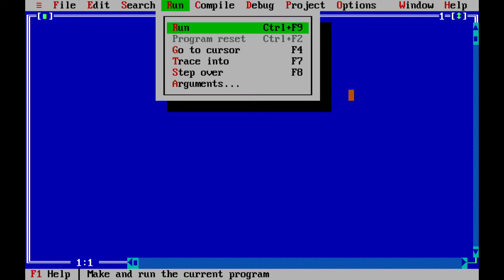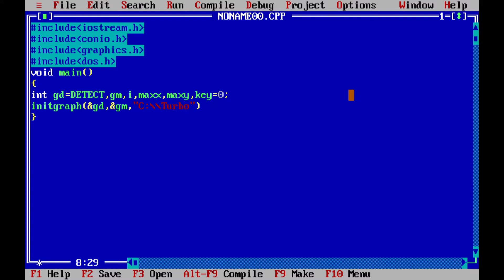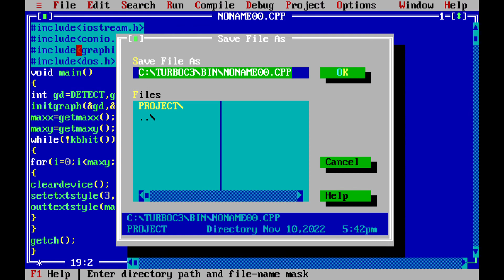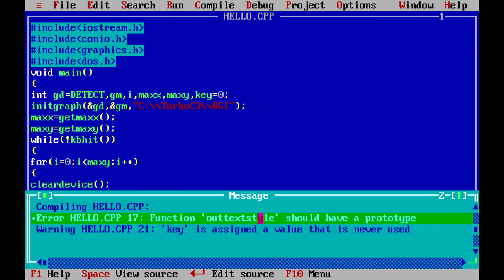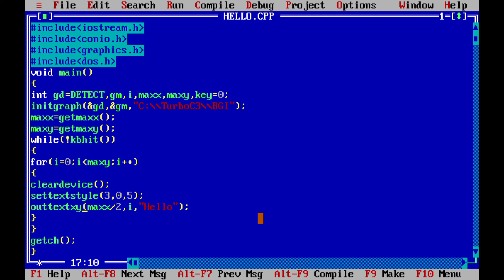Develop a simple text screen saver using graphic function | turboc++